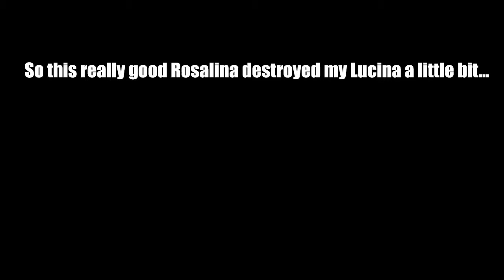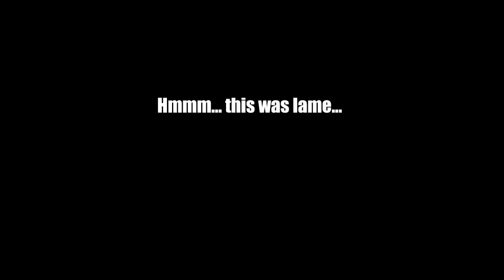What are tiers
Please nerf Ganondorf.